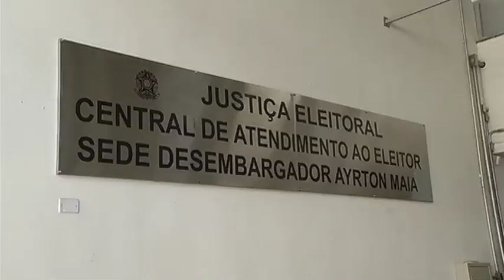JF: Eleitores podem requerer nome social no título de eleitor